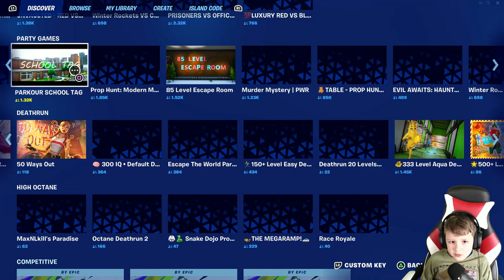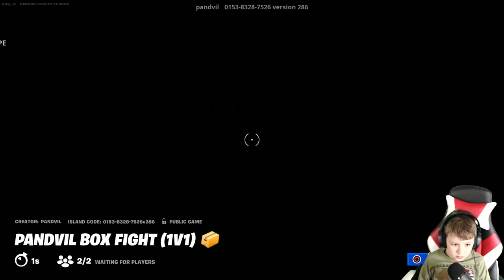Fortnite EP#6 | (DGN)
Join me as I take on Fortnite and it's multiple game modes. I'm new to Fortnite and want to share my improvement journey with you.

Fortnite is my favourite game and I'll be uploading new fortnite videos weekly for you to enjoy.

Let me know what your favourite guns in fortnite are? Where do you like to land?